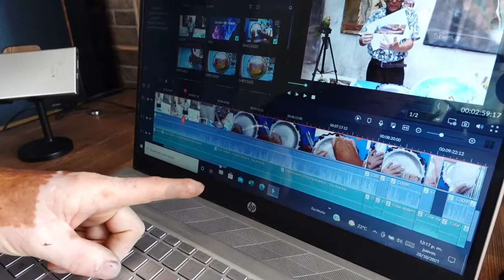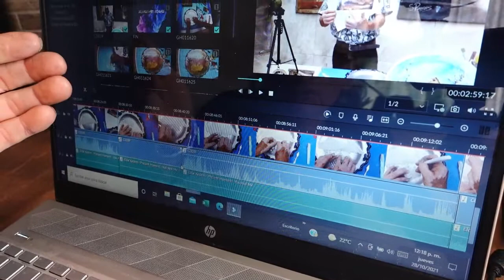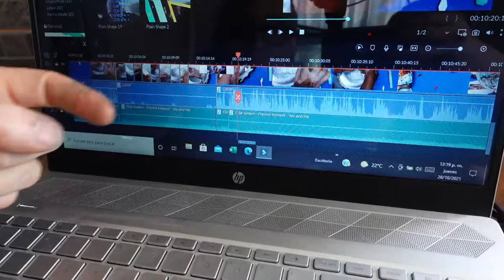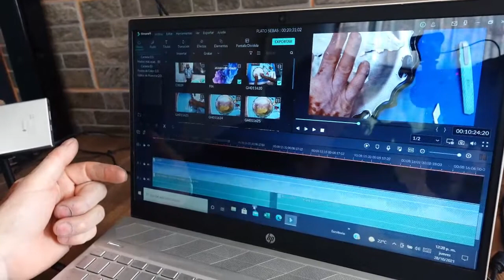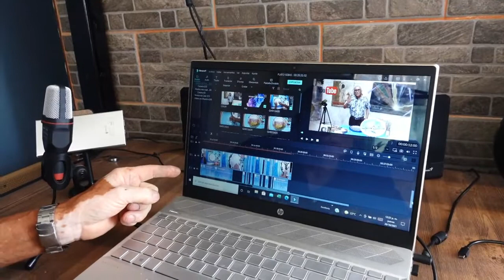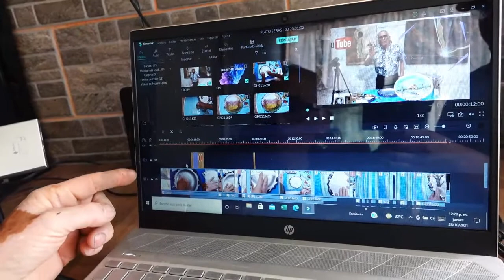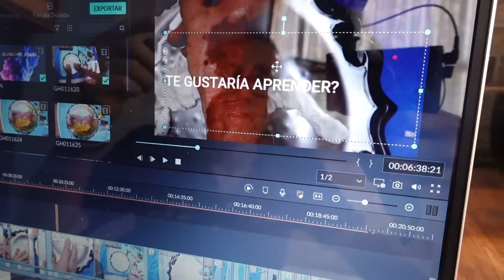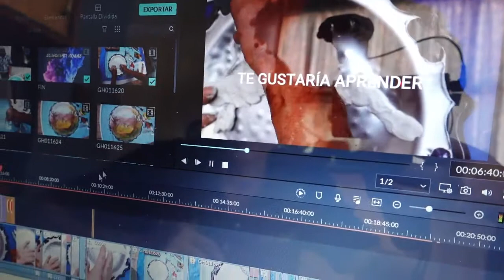CÓMO GRABO Y EDITO MIS VIDEOS.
Así grabo y edito mis videos ,  con el programa de Filmora .